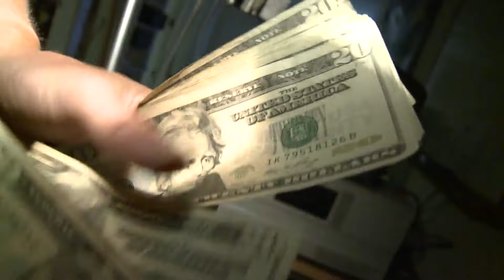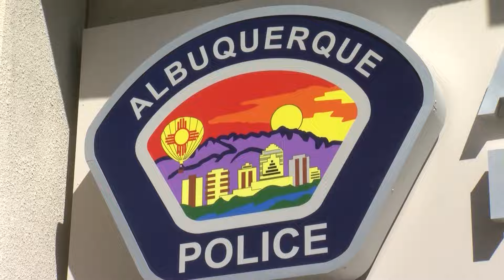ABQ Police Dept. provides timeline, names leader for DWI Unit investigation